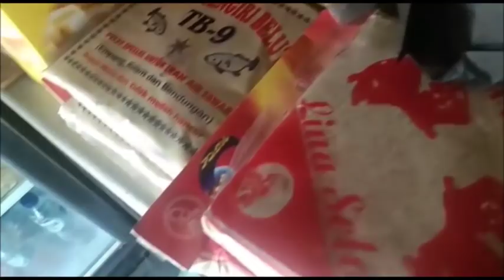Umpan Ikan Segala Jenis Air Tawar Umpan Berpengaruh dan Berwibawa#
lihat cara membuat umpan pancing ikan baik untuk semua jenis ikan air tawar terutama ikan bawal, ikan patin, ikan  mas baik dalam kolam harian mapun lomba mancing ikan, baik di air keruh maupun air hijau silahkan di coba. Salam Mancing mania